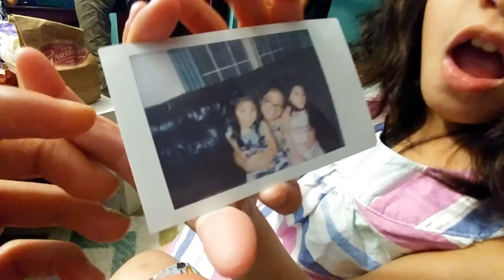Episode 1: KENTUCKY, USA Trip 2016 feat. Colada Family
Here is episode 1 of our family's Travel video series! Join us in our trip to Kentucky, USA in 2016 for the christening of our newest addition to our family, Baby Chie!

We hope you guys enjoy the first episode. Watch out for the next episodes! COMING SOON...